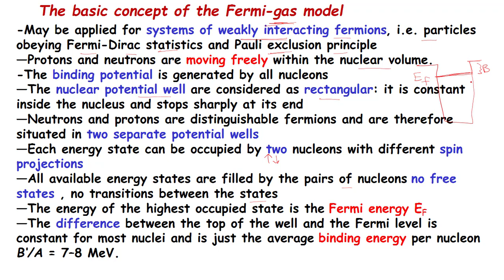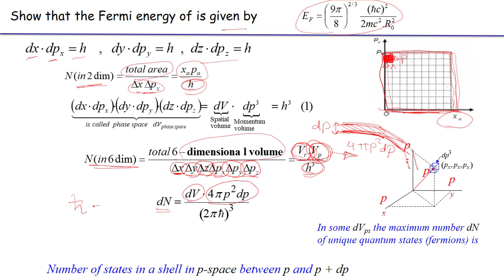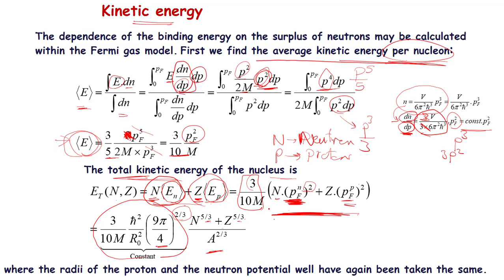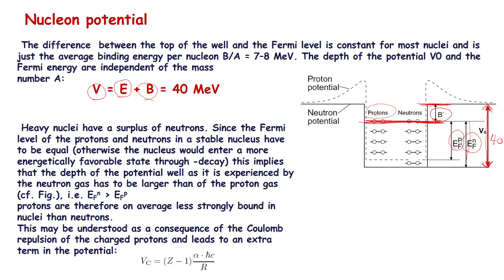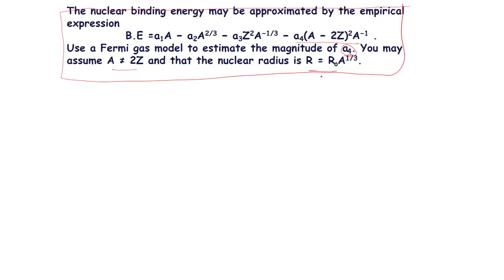Nuclear1 Fermi gas model